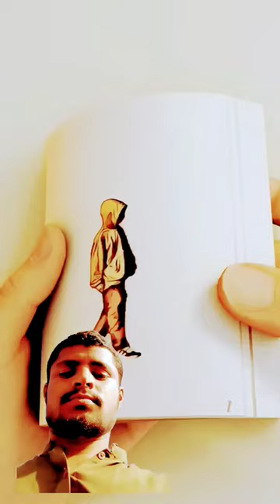art drawing artist painting animation funny comedy dance abdul asmrsoun